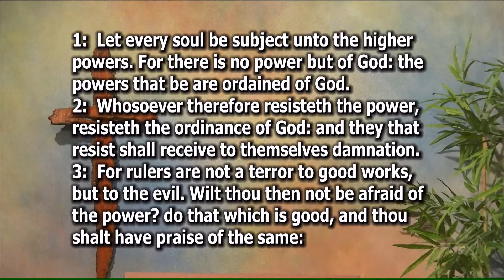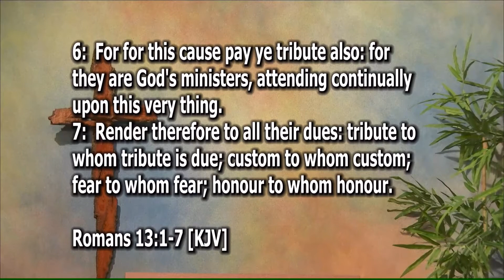The Believer’s Citizenship - Romans 13:1-7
Are we citizens of heaven and earth? Should we obey God before man? Do we have the protection of God?

Pastor Salem preaches a sermon titled, “The Believer’s Citizenship” and expounds upon Romans 13:1-7.